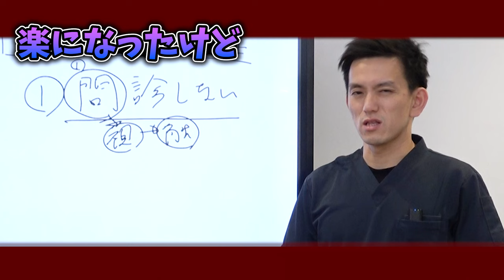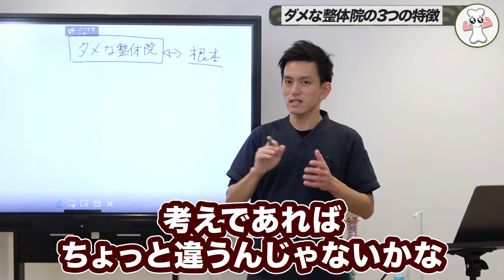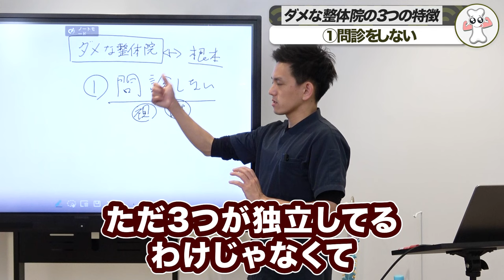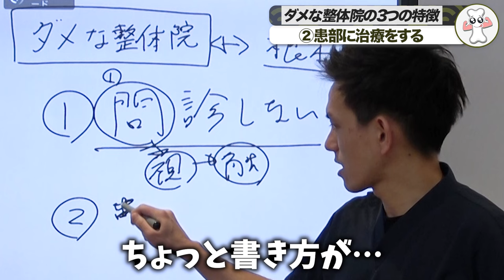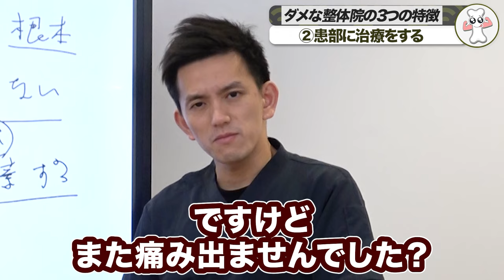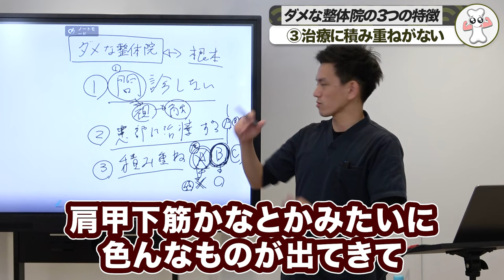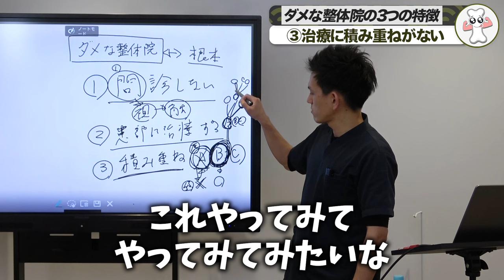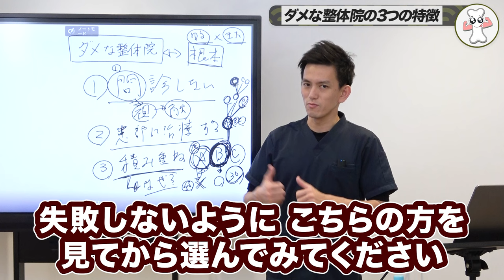これ知らずに整体院を選んではいけない！悪い整体院の特徴【いつまでも治らない】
今回は「根本的な痛みの解決のため選んではいけない整体院」の動画です！

「慢性疼痛」専門整体院 福佳 ふっか
院長　松田圭太